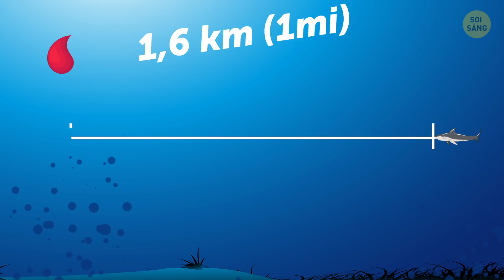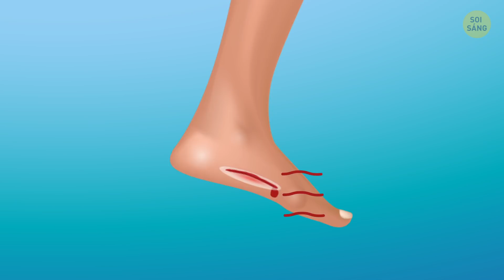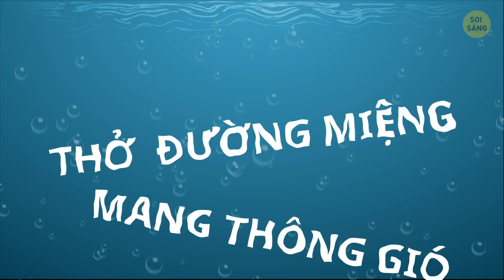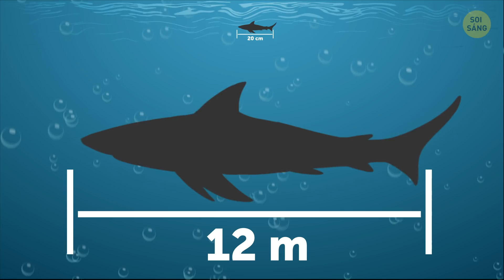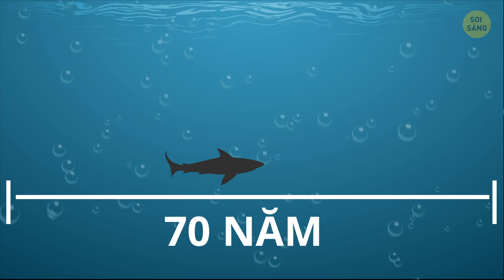Cá Mập Có Ngửi Thấy Máu Từ Cách Xa Một Dặm?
Khả năng bạn sẽ trở thành nạn nhân bị cá mập tấn công vào ngày nào đó là rất nhỏ, thậm chí có thể nói là, nhỏ xíu. Tuy nhiên, vẫn có hàng tá huyền thoại đáng sợ xung quanh những kẻ săn mồi này, mặc dù hầu hết chúng là những quan niệm sai lầm. Thế còn, niềm tin rằng cá mập có thể ngửi thấy mùi máu từ cách xa hàng dặm thì sao? Có thật không?
Có lẽ không có gì lạ khi cá mập có thể phát hiện một lượng nhỏ các chất khác nhau trong nước, phải không? Nhưng về niềm tin rằng cá mập có thể ngửi thấy một giọt máu từ dặm xa ư? Có thật không? Và bạn sẽ cần bao nhiêu thời gian để trở về với vòng tay an toàn của bãi biển và dán băng cứu thương nếu bạn nói rằng, bạn lỡ bị cứa chân vào một hòn đá sắc nhọn khi đang bơi trong đại dương?

DẤU THỜI GIAN:
Điều gì sẽ xảy ra nếu bạn bị cứa chân khi bơi trong đại dương 1:19
Cá mập có săn người không? 1:55
Cá mập thở như thế nào 2:56
Cá mập có thể nhảy ra khỏi nước? 3:57
Liệu trốn giữa những con sứa có tác dụng không? 4:25
Có phải tất cả cá mập đều săn mồi? 4:57
Chúng có thể sống ở nước ngọt không? 5:20
Làm thế nào bạn có thể đe dọa một con cá mập 6:19
Tuổi thọ trung bình của cá mập 7:29
Cá mập bơi ngược? 8:27

TÓM LƯỢC:
- Mặc dù một số loài cá mập có thể xác định mùi máu từ một phần tư dặm, nhưng nó không đến được chúng ngay lập tức.
- Nhưng mặc dù một số con cá mập có thể giải mã mùi tốt hơn những con khác, nhưng không có con cá mập nào có thể ngửi thấy mùi máu của bạn trong nước từ xa hơn một ngàn feet đâu.
- Nhân tiện, ít người biết rằng cá mập không thích bắt con người. Hầu hết chúng rất khắt khe với chế độ ăn uống của mình.
- Có một lầm tưởng rằng cá mập cố tình săn lùng con người. Nhưng hầu hết các cuộc tấn công của cá mập xảy ra bởi vì những kẻ săn mồi này nhầm người đang bơi với con mồi thông thường của chúng.
- Có ý kiến rằng một khi một con cá mập ngừng bơi, nó sẽ chết. Trên thực tế, chúng có thể làm điều đó theo hai cách: thở  đường miệng và mang thông gió. Và phương pháp này cho phép loài thú săn mồi này nằm dưới đáy biển mà không cần di chuyển.
- Người ta nói: "Nếu một con cá mập đang tiến về phía bạn, hãy trốn giữa những con sứa." Chà, nếu bạn muốn lãng phí thời gian và làm tổn thương chính mình, cứ tiếp tục làm.
- Có một quan niệm sai lầm phổ biến khác rằng tất cả cá mập là động vật ăn thịt.
- Một số con cá mập thậm chí có thể được tìm thấy trong hồ và sông với nước ngọt!
- Trong số hơn 400 loài, có cả những loài nhỏ bé, như cá chó nước sâu dài 20 cm và những người khổng lồ ấn tượng, chẳng hạn như cá mập voi dài hơn 1200 m.
- Mặc dù nổi tiếng là những con quái vật tàn nhẫn và không biết sợ, bạn có thể nhìn chằm chằm vào một con cá mập hoặc đe dọa nó.
- Cá mập chủ yếu hay lượn lờ gần mặt nước. Nếu bạn nghe câu nói này, bạn nên nhớ đây hoàn toàn là một quan niệm sai lầm. - Cá mập có thể tấn công và cắn từ mọi góc độ.
- Tuổi thọ trung bình của cá mập thường không quá 70 năm.
- Cá mập KHÔNG có lưỡi, mặc dù những gì một số bộ phim có thể cho bạn thấy. Mặt khác, chúng có một thứ gì đó trông tương tự như lưỡi người, nhưng cơ quan này được gọi là basihyal.
- Cá mập không và không thể bơi ngược lại. Đuôi của chúng đẩy chúng, và vây ngực của chúng giúp chúng giữ thăng bằng và xoay.